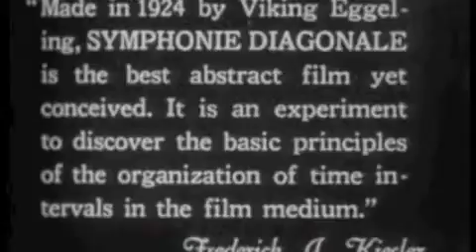Symphonie Diagonale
Symphonie Diagonale (1924) - Viking Eggeling, music performed by Ben Hampton, Percussion and Eddie Bond, Guitar,

// SPARE ARROW \\